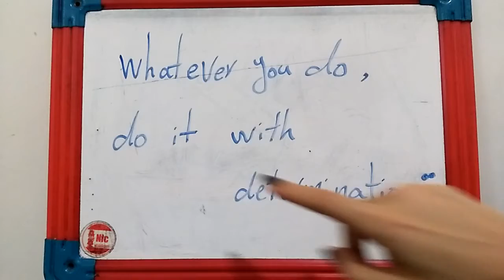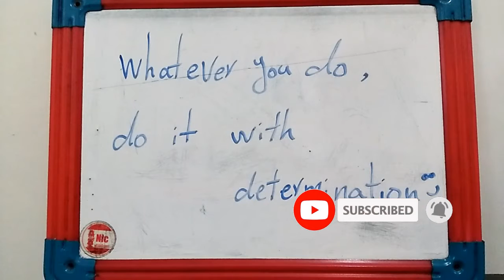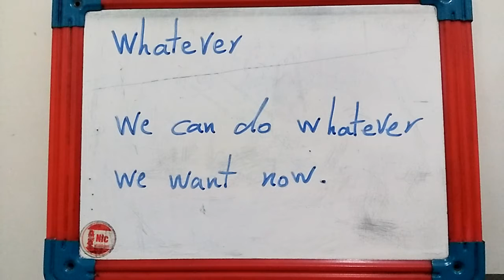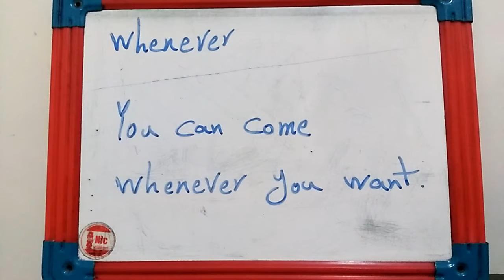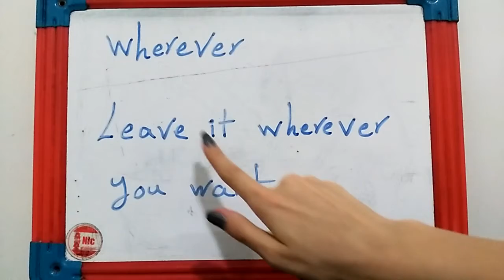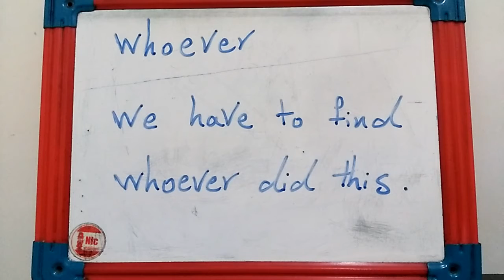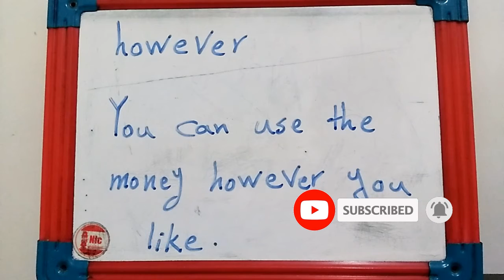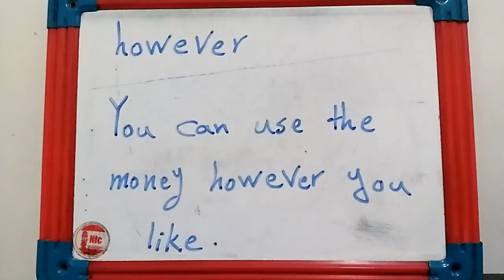آموزش زبان انگلیسی - قسمت شصت وچهار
این ویدیو به آموزش زبان انگلیسی پرداخته شده که توسط یکی از دوستان عزیز تهیه و ارایه شده است.
دیدن این آموزش میتواند برای افرادی که به دنبال یادگیری  زبان انگلیسی مفید  باشد.
این ویدیورو لطفا از دست ندید و با دیگران هم به اشتراک بگذارید.